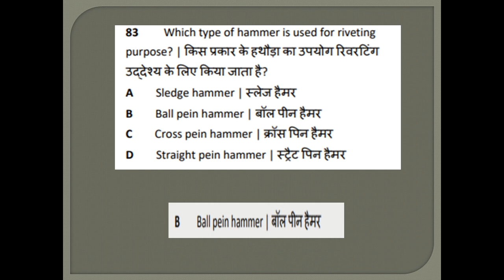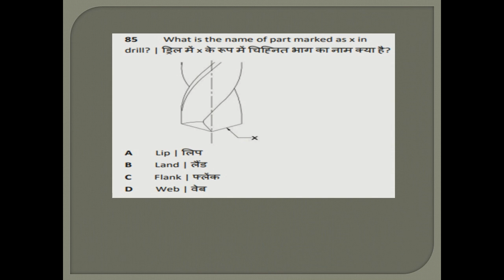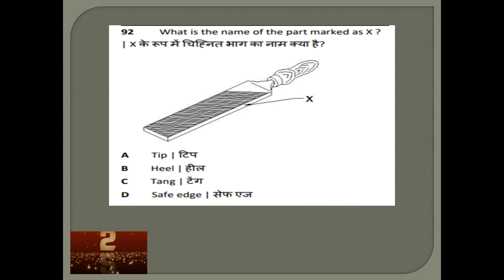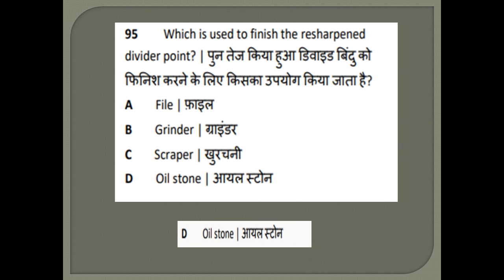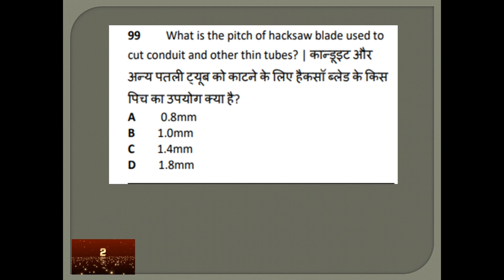FITTER & WELDER TECHNICAL MCQ PART 6